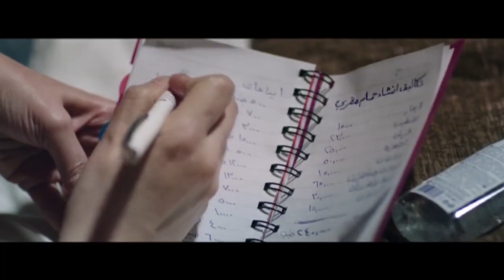اقلعي يالا عشان الكلام يحلو 💃 باعت نفسها عشان الفلوس شوف عمل فيها ايه في الاخر